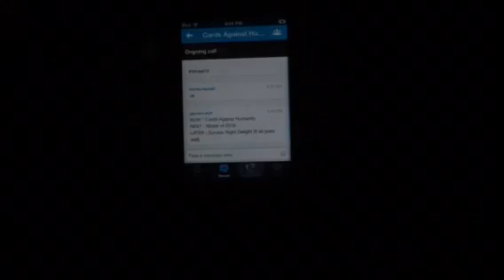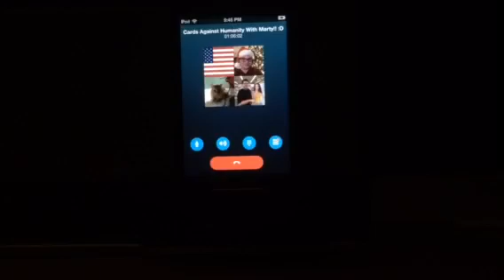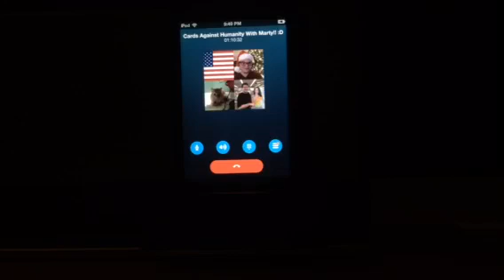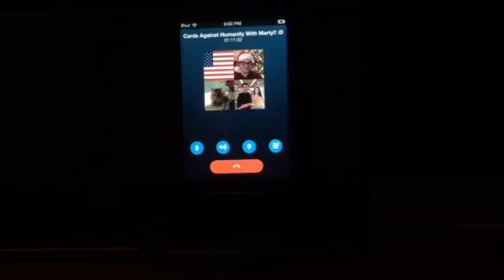New Years Day Skype fun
I had to go off at 9:55pm because I had to go to bed at 10pm/10:05 pm because I had to go to Basketball Practice from 7:30-9:05 AM. So that means I have to wake up at 6:40 AM